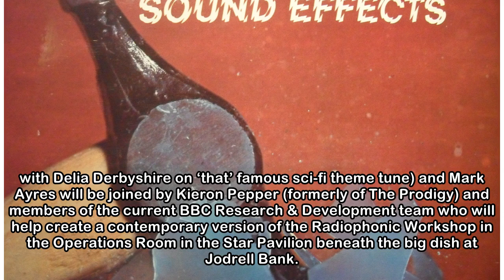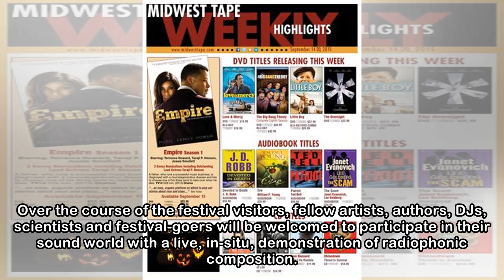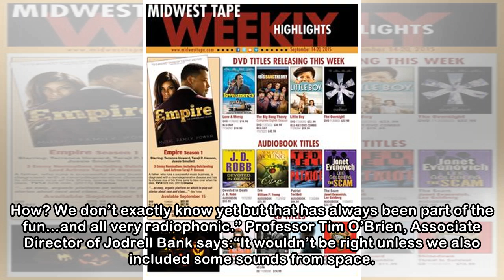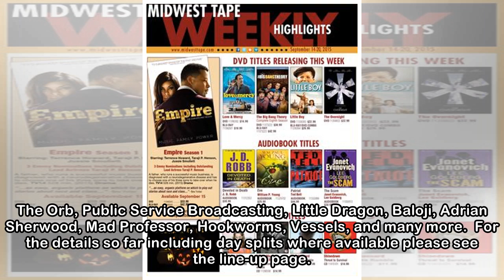The Radiophonic Workshop, plus Bugged Out takeover, & more for Bluedot 2018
published: Yesterday, 06:30pm The third edition of Bluedot, which takes place at Jodrell Bank Observatory, in Cheshire, from Thursday 19th to Sunday 22nd July 2018 has just added to the attractions on...